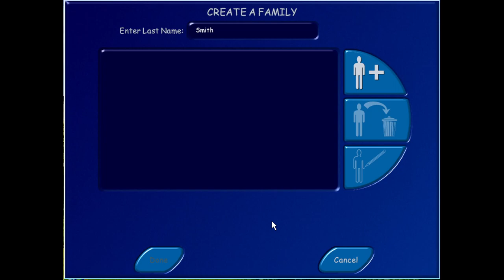Sims 1 gameplay. Part 1. Moving in and getting a job.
Daniel is moving into a new home above his means. He will need to go without some things until he earns enough money.